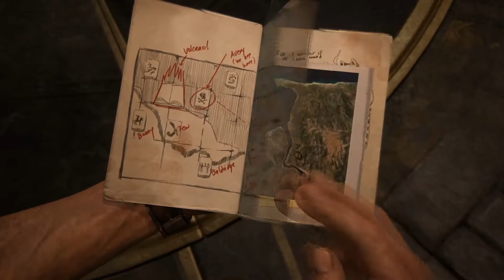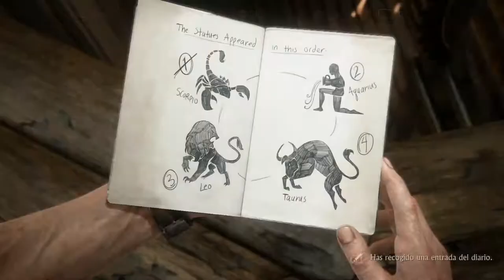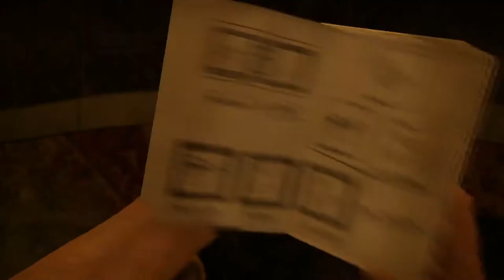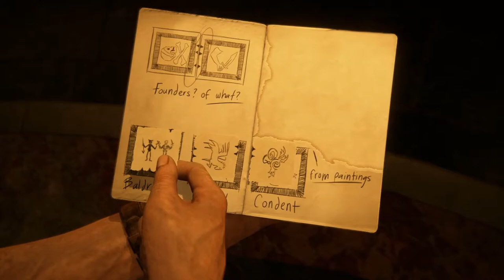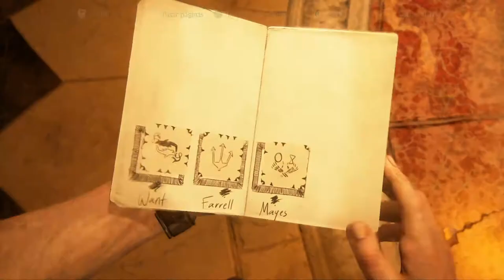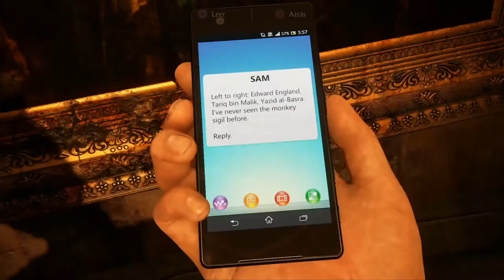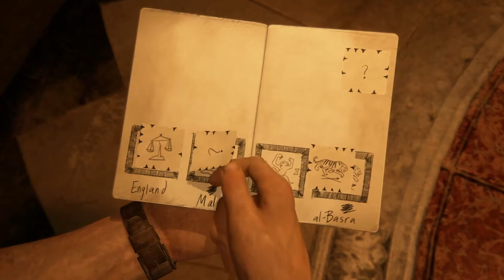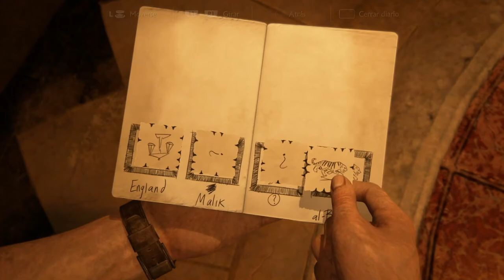UNCHARTED 4: EL DESENLACE DEL LADRÓN | WALKTHROUGH | LOS FUNDADORES #10